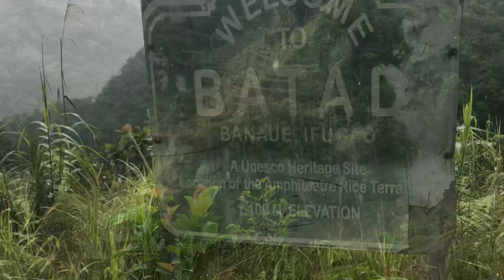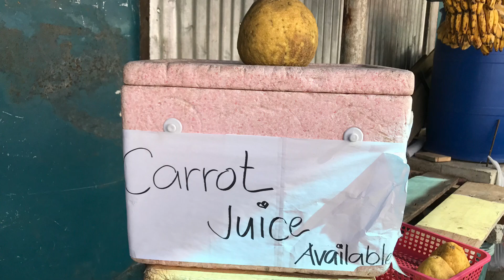Philippines part 5 - Taal lake, rice terraces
Manila - Batangas- Benaue